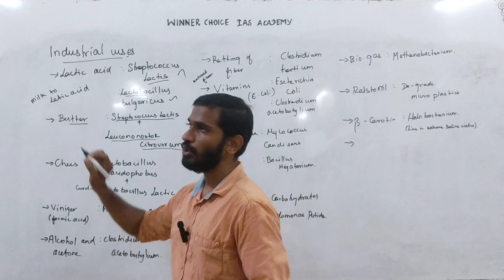KINGDOM OF CLASSIFICATION I BACTERIA PART 2 I WINNER CHOICE IAS ACADEMY, NAGERCOIL.